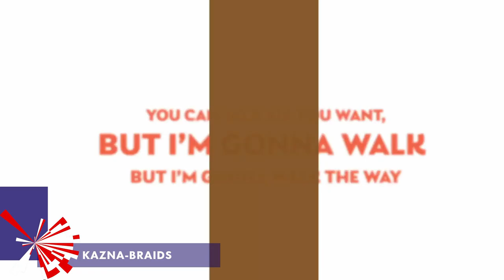Submitted Songs so far for Belarus (Eurovison 2021 Belarus)